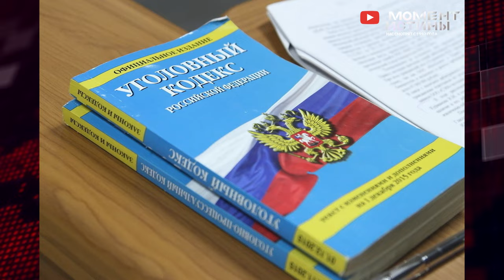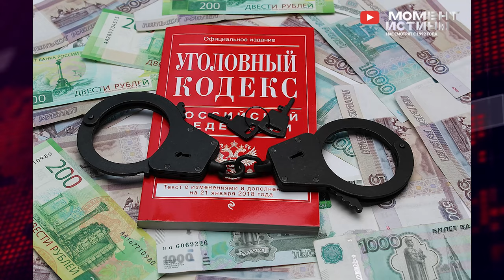⚡️ Зачистка в России! Задержаны экс-замглавы Челябинска и глава Нового Уренгоя за взятки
В России продолжается глобальная зачистка коррупционеров.

Так на этой неделе арестовали за взятки в особо крупном размере Бывшего замгубернатора и главу Нового Уренгоя Андрея Воронова. Вместе с ним были задержаны работавший в округе архитектор и два предпринимателя, в том числе исполнительный директор компании «Проектстройсервис» Григорий Нак, сын влиятельного бизнесмена и депутата Тюменской областной думы Игоря Нака. Все они являются фигурантами коррупционного дела.

По версии СКР, чиновник получил взятку от бизнесменов в виде дизайнерского ремонта дома, в котором проживала его семья, за общее покровительство и помощь в заключении контрактов.

На текущий момент проходят обыски и выявление других участников преступной схемы.

Также на этой неделе в Магнитогорске арестован Экс-замглавы Челябинска за получение взятки в особо крупном размере. Задержание прошло в загородном доме бывшего чиновника.

Возбуждено уголовное дело по части 6 статьи 290 УК РФ (получение взятки в особо крупном размере) по данной статье коррупционеров грозит до 15 лет лишения свободы, а также штраф в размере стократной суммы взятки.

С оборотнями расправляются и в самарской области. Так Октябрьский районный суд Самары признал виновным бывшего заместителя министра здравоохранения Самарской области Асланбека Майрамукаева по ч. 6 ст. 290 УК РФ (получение взятки в особо крупном размере).

Его приговорили к 9 годам и 6 месяцам лишения свободы в исправительной колонии строгого режима со штрафом в размере 45 млн руб. Экс-замминистра здравоохранения лишен права занимать должности в органах государственной власти на 6 лет, также на его недвижимое имущество и денежные средства наложен арест.

Редакция момент истины в свою очередь продолжает принимать обращения граждан, если вы столкнулись с фактами коррупции, произволом со стороны чиновников или других коррупционных проявлениях, то свяжитесь с нашей редакцией по указанным контактным данным.